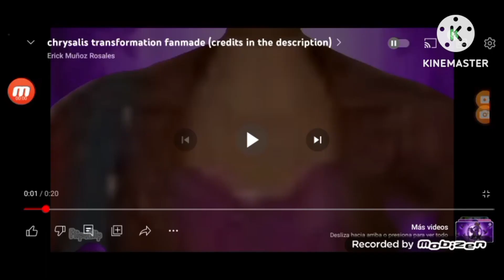hawk moth transformation evil mayura my life as a teenage robot en español Sheldon jenny wakeman